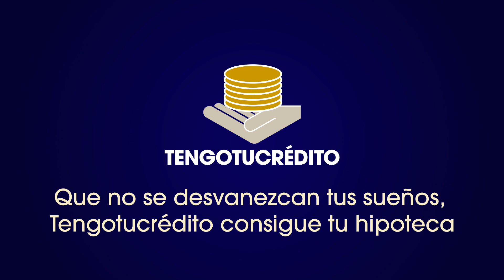¡El calor nos tiene locos, hemos bajado hasta 15.000€ en una selección de nuestros mejores pisos!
Este verano ven a Tengotucasa y refréscate con nuestros descuentos especiales.